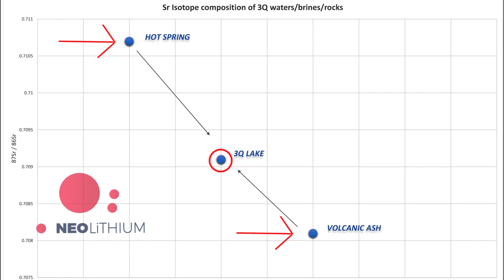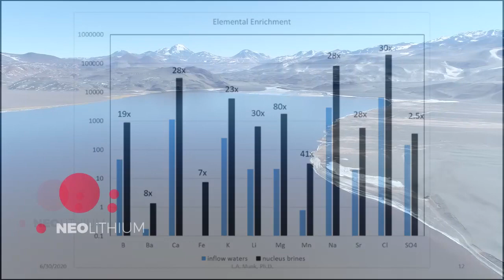Waldo Perez, Neo Lithium CEO Informational Video- Origin of the 3Q Lithium Brine Salar_July 2020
Go true the "Lithium Triangle" with Waldo Perez, CEO of Neo Lithium Corp. He explains us the origin of lithium, from the very beginning until it ends in the salt lake, called “salar”. Where does this magnificent white color of the salar comes from? What makes the 3Q salar one of the best brine deposits? Watch this professional geological and chemical explanation of how lithium is formed in the nature.

Neo Lithium Corp. TSX-V: NLC | OTC:  NTTHF | FRA: NE2 is developing one of the best lithium deposits in the World,  which benefits from high grade, low impurity and tier one size. In addition to the attractive characteristics of the project, our technical team has successfully designed efficient and sustainable operations for the production of lithium carbonate. Using renewable energy and minimizing fresh water requirements at our pilot plant, our scientists have developed and validated the battery-grade lithium carbonate production process.

3Q Project Summary
• World class asset base on the top three metrics:
• Top 5 largest lithium brine deposit in the world
• Top 3 highest lithium brine grade in the world.
• Lowest combined sulfate and magnesium impurities worldwide.
• PFS results show after tax NPV8% of over US$1.1B and 50% IRR
• Located in the lithium triangle, where over 40% of the global lithium is produced.
• Neo Lithium controls 100% of the project and the salar basin.
• No inhabitants or aboriginal communities in the area.
• Fully permitted up to construction.
• Tax Stability Agreement granted by Federal Government for 30 years.

"3Q is one of the best lithium brine projects under any metric. In terms of grade, it is top three worldwide. In terms of size, it is the seventh largest brine project with significant blue-sky potential. Finally, in terms of impurities, it has the lowest impurities of any known salar. These qualities would allow us to develop a low-cost process with a very low capital intensity when compared to other brine projects worldwide."
Waldo Perez, President and CEO.

Neo Lithium Corp. TSX-V: NLC | OTC:  NTTHF | FRA: NE2